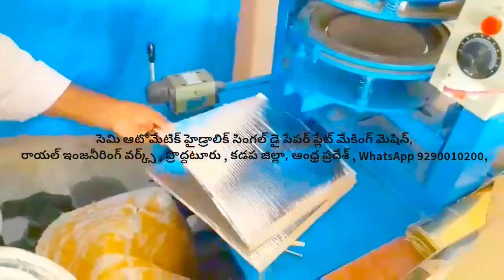Types of Disposals Buffet paper plate machines Semi Automatic Hydraulic Fully Automatic price Telugu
For
PRODDATUR
KADAPA DIST
ANDHRA PRADESH
INDIA

Paper plate machine video price cost Rate price list in proddatur andhra pradesh India,
Hydraulic paper plate making machine video and price cost Rate price list in proddatur andhra pradesh India,
Semi Automatic paper plate making machine video and price cost Rate price list in proddatur andhra pradesh India,
Fully Automatic paper plate making machine video and price cost Rate price list in proddatur andhra pradesh India,
Paper plate making machine video and price cost Rate price list in proddatur andhra pradesh India,
Paper cup making machine video and price cost Rate price list in proddatur andhra pradesh India,
Paper plate Raw material machine price cost Rate price list in proddatur andhra pradesh India,
Small scale industries in Telugu andhra pradesh India,
Small scale industry in Telugu andhra pradesh India